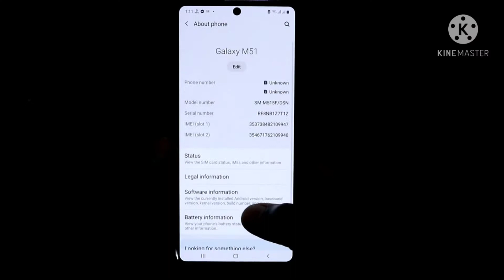Unboxing Samsung Galaxy M51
I have bought Samsung M51 this Week. I will be making more videos on this device. I hope you guys will love it.